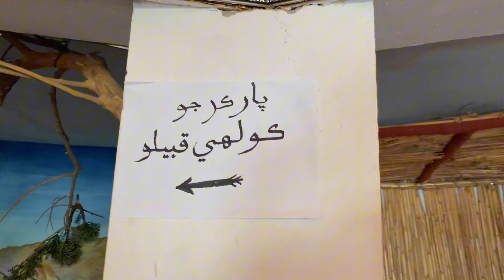karoonjhar mountain tharparkar 😍 | کارونجھر جبل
karoonjhar mountain tharparkar 😍
The beauty of Karoonjhar mountain is greenery and simplicity of people and nature is so beautiful in these days so I hope you liked it 😍
we spent three days in Tharparkar desert and visited every single point/location so other locations are mentioned below